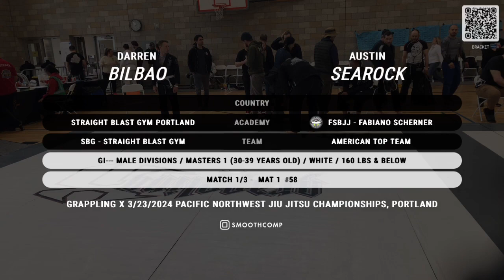Mat 2 March 17th 2024 Part 4